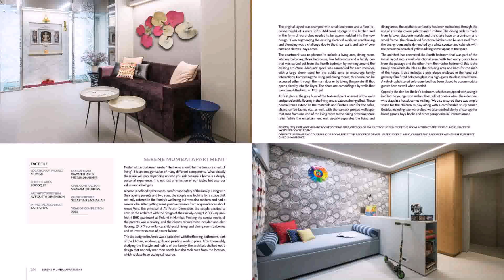2000 Sq Ft House Interior Design